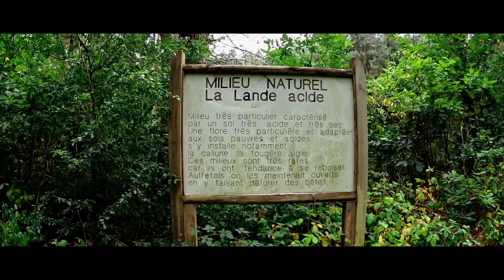RUNNING AU BOIS DE ROUVILLE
Petite sortie trail running un dimanche dans le bois de Rouville à coté de Crépy-en-valois. Mon terrain de jeu depuis de longues années.